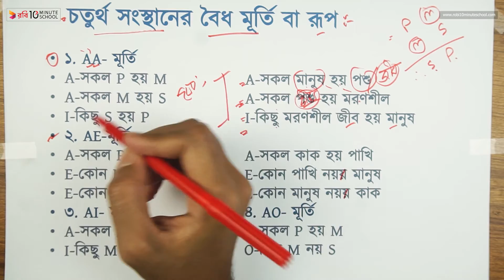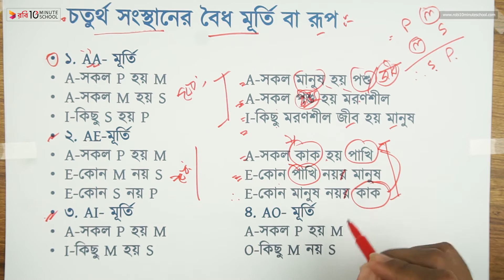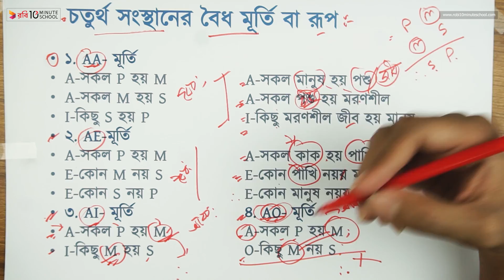০৬.৬৫. অধ্যায় ৬ : অবরোহ অনুমান - চতুর্থ সংস্থানের বৈধ মূর্তি বা রূপ ০১ [HSC]